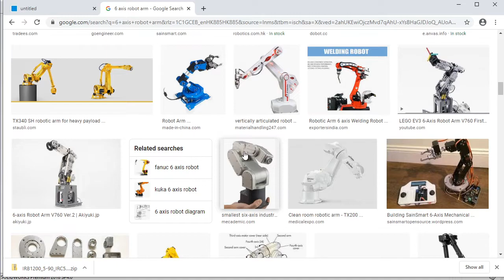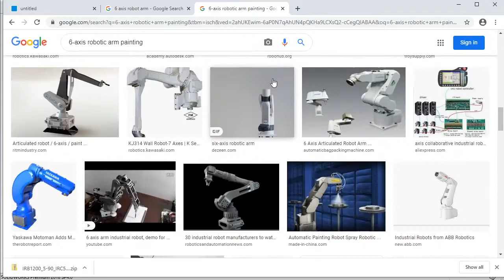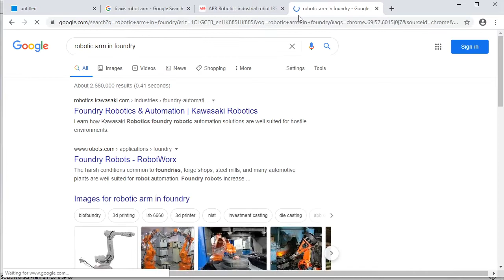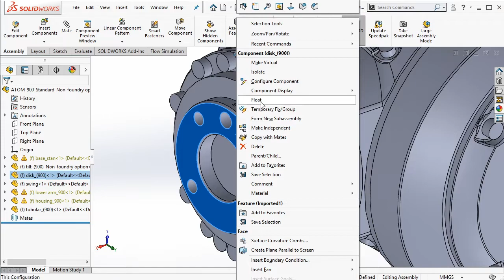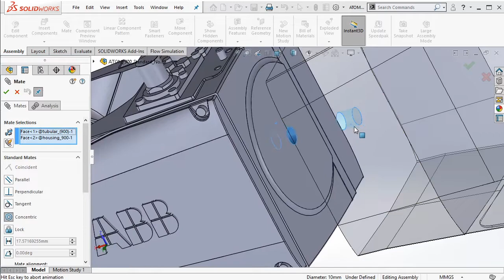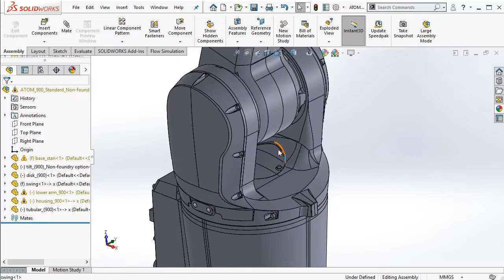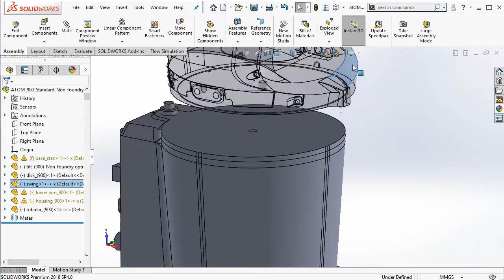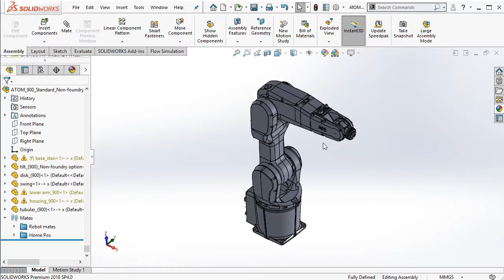Video Cara Menganimasikan Gerakan Robot 6-Axis di Solidworks (Part 1 - Intro)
Halo sobat sekalian, berikut ini cara menganimasikan gerakan robot 6-axis di software Solidworks. Apa itu robot 6-axis ? Itu sebuah robot berbentuk lengan yang memiliki 6 sendi. Di video yang pertama ini akan dijelaskan tentang :

1.) Apa itu robot 6-axis & aplikasinya
2.) Jenis-jenis robot 6-axis
3.) Cara download robot 6-axis di internet
4.) Cara assembly & mate di Solidworks

Monggo disimak.